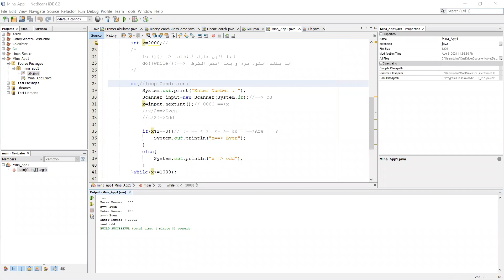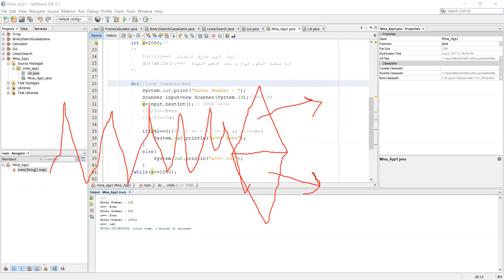Lecture 1 Java Part 5